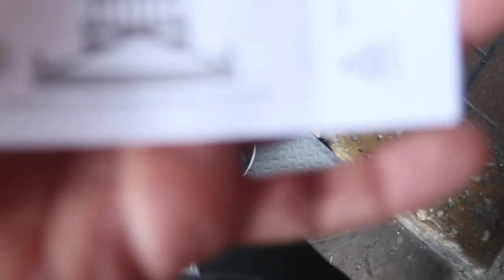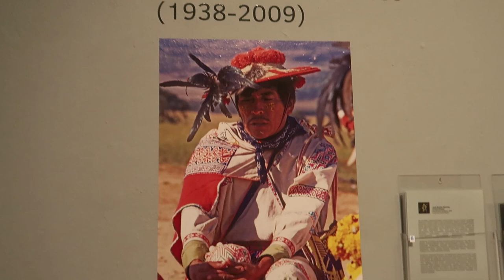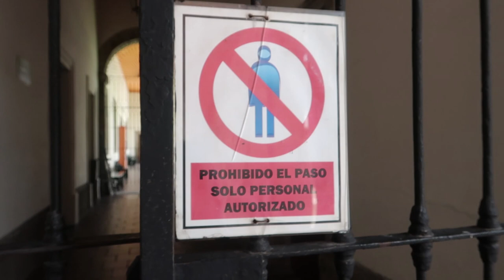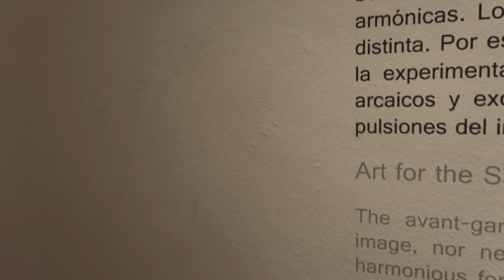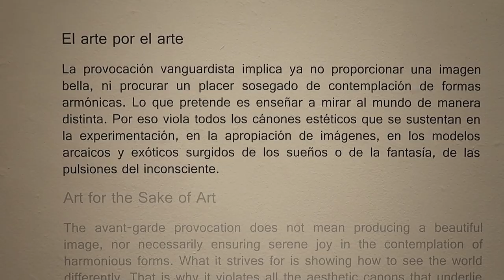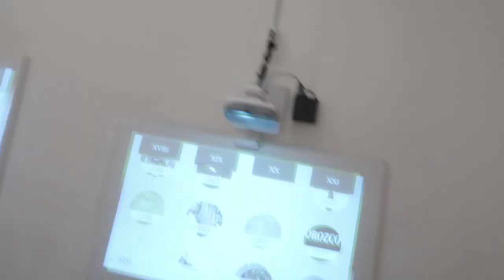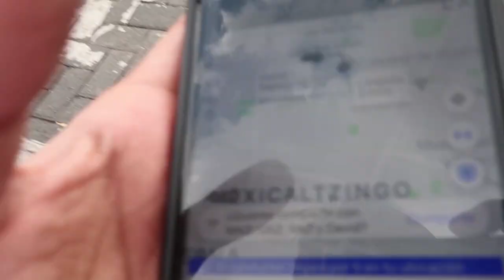Exploración urbana en Guadalajara vagando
¿Quieres saber qué hago cuando desaparezco? Este video es el desenlace de la serie "Exploración urbana en Guadalajara" en el que hago un recorrido por las calles de la ciudad y les muestro un poco de lo que hago cuando "desaparezco".

¡Espero que les guste mucho! *corazón coreano*